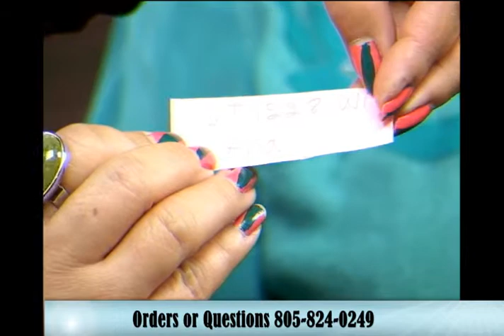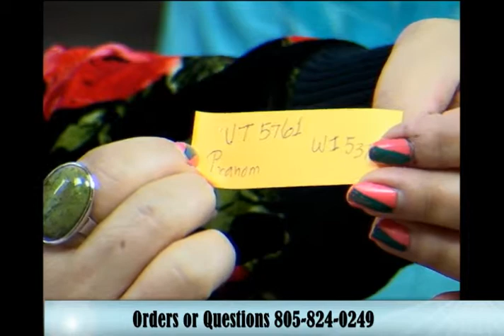The Uniquely Thai Show 30 December 2013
Naree Sells Thai Benjarong porcelain and kapok pillows along with many other Thai and Lao products - Captured Live on Ustream